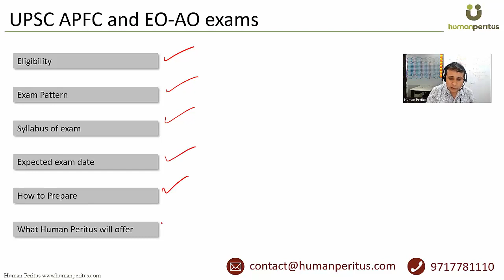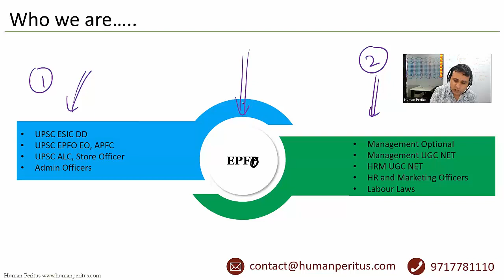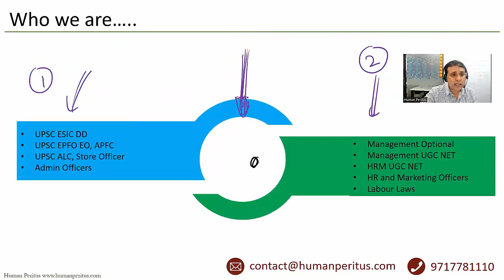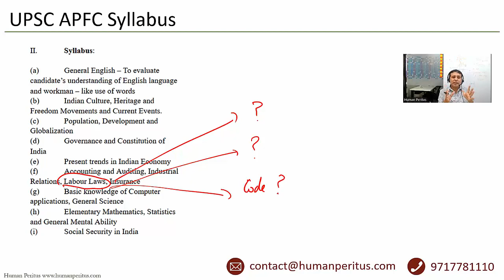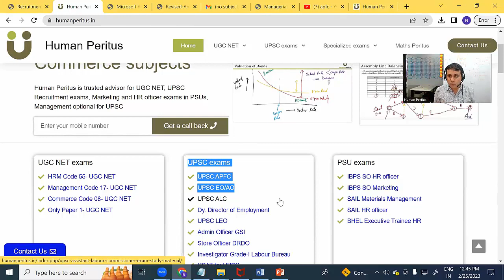UPSC EPFO APFC and EO/AO exams- Detailed Notification 2023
In this video, we have discussed the eligibility, exam patterns, and form filling for the notification of UPSC EPFO APFC and EO/AO exams.

Study Material and Coaching Classes for UPSC APFC and EO/AO exams

Cut Off, Weightage of topics, Difficulty Level, and Previous Papers

Call us anytime at 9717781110